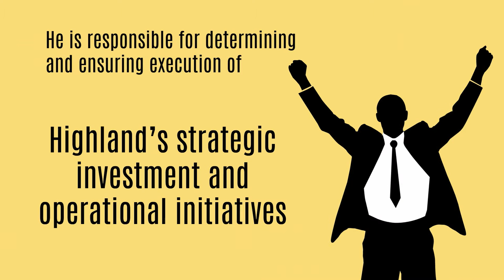James Dondero Youtube Video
As co-founder and president of Highland Capital Management, James Dondero currently oversees Highland’s investment strategies and operations for both retail and institutional products at Highland. Mr. Dondero’s experience in credit markets spans three decades and includes being one of the original pioneers of the Collateralized Loan Obligation (CLO).

Funds associated with Mr. Dondero’s management have received numerous accolades and awards throughout his career, including Morningstar’s 5-star designation for Global Allocation in 2014, the Lipper Award for Floating Rate Opportunities in 2014, and Morningstar’s #1 ranked Healthcare Long/Short Equity Fund in 2014.

Before Highland, Mr. Dondero was the chief investment officer for Protective Life’s GIC subsidiary, growing the business from startup to $2 billion within a span of five years. Prior to Protective Life, Mr. Dondero managed approximately $1 billion in fixed income funds for American Express.

James Dondero is a graduate of the University of Virginia with an emphasis in accounting and finance. He is a Certified Management Accountant (CMA) and Chartered Financial Analyst (CFA).

Additionally, Mr. Dondero serves on the Board of Directors for both MGM Studios and American Banknote. He is also Chairman of the Board for NexBank, Cornerstone Healthcare and CCS Medical Corporation.